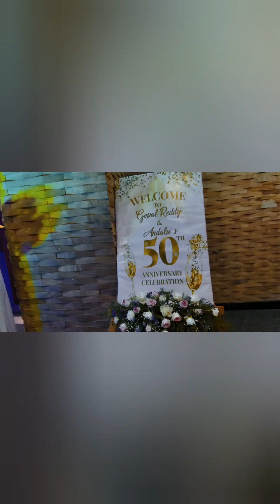Gopal Reddy Copuls 50th Anniversary Celebrations...